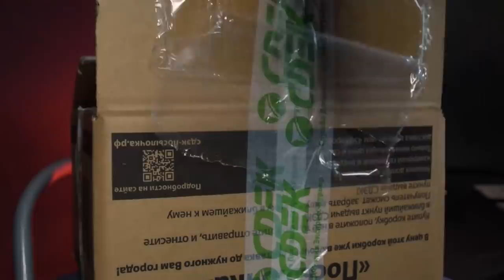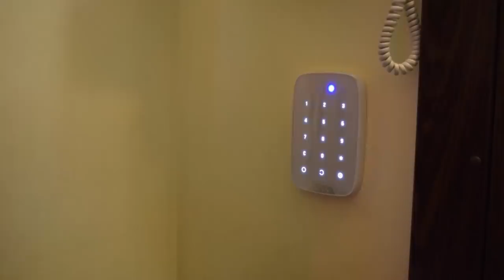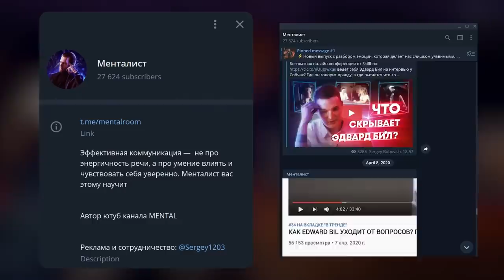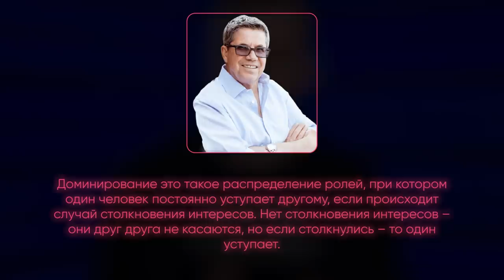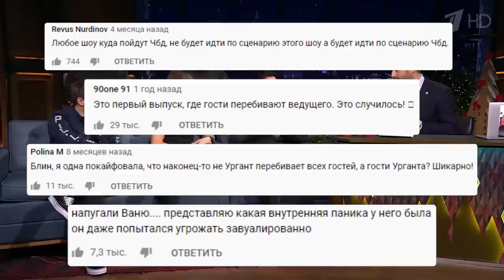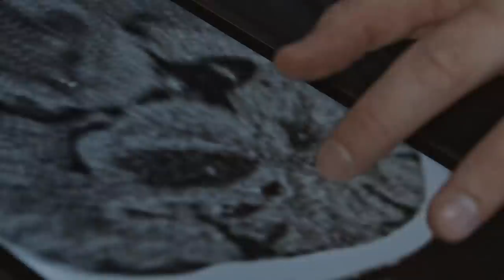Ведущий Иван Ургант: ТАЛАНТ или НАВЫК?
Почему Иван Ургант именно тот человек, что должен вести вечернее шоу? Он проходил какие-то курсы юмористического мастерства? Как у него получается ловко общаться с разным типом аудитории? Как он контролирует беседу и не дает прогнуть себя, а сам берет инициативу? Как он справлялся с ситуациями, когда все было на грани неудачи?

00:00 - о чем выпуск
1:21 - защити свой дом умной системы защиты
3:00 - анализ студии "Вечерний ургант"
6:02 - о детстве Ивана Урганта
11:03 - разбор диалогов с гостями
14:37 - общение с гостями старше Ивана по возрасту
17:46 - общение с молодыми дерзкими звездами
20:41 - доминирование над гостями
24:10 - защита от доминирования, ситуации на грани
29:20 - выводы